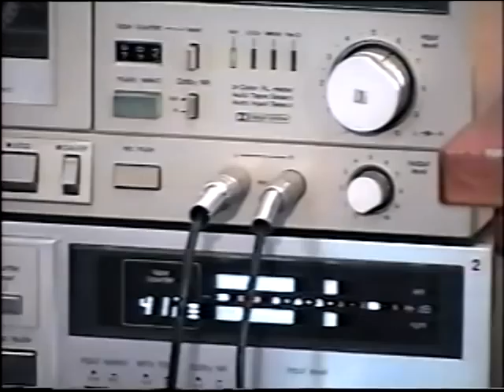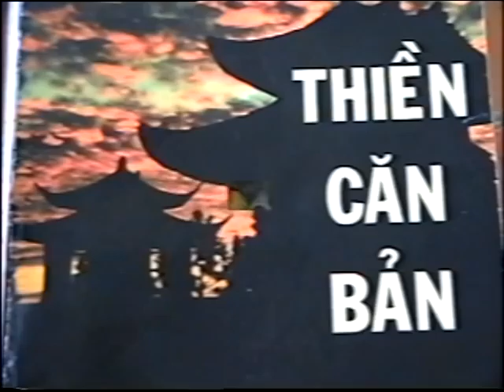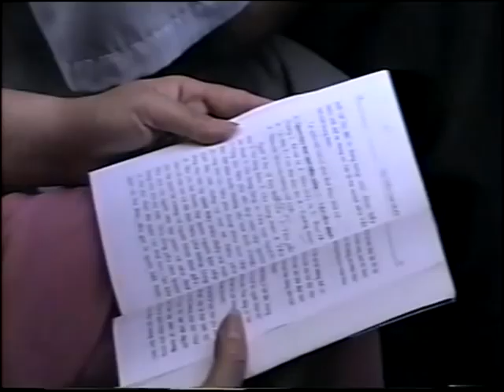Thiền Căn Bản - Phần 46